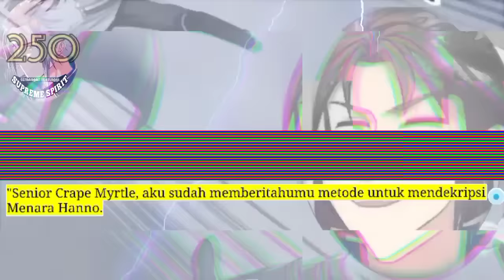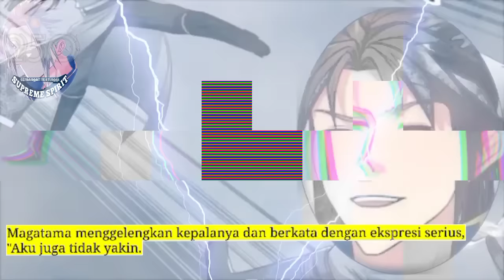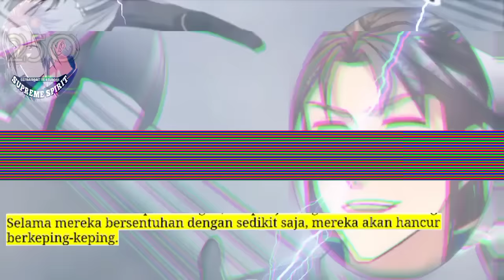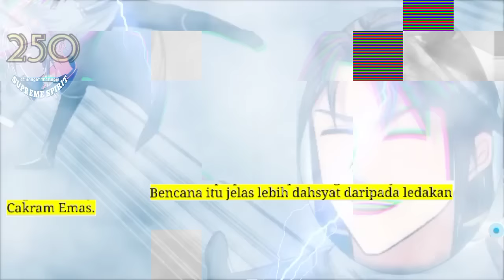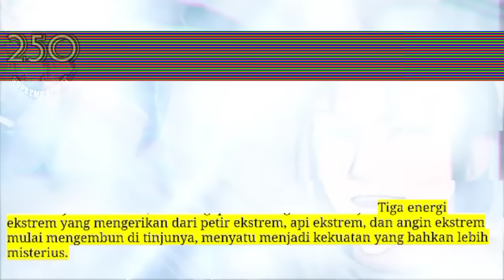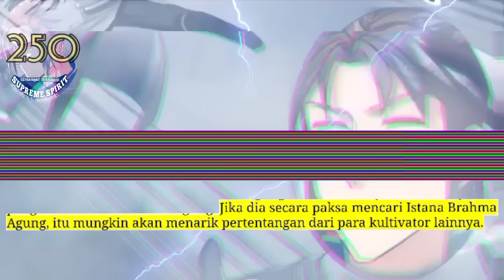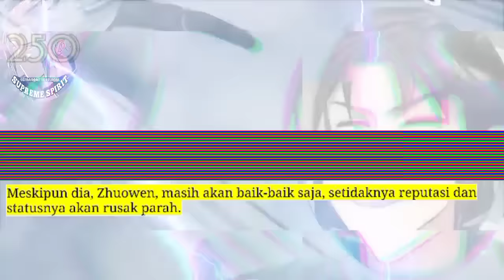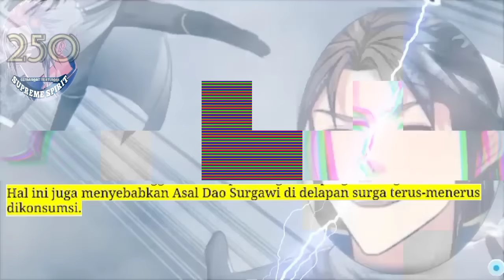Peleburan Semangat Tertinggi season 250